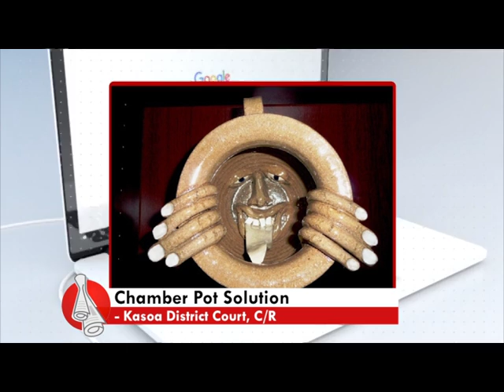Chamber Pot Solution - Don't Think Far News on Adom TV (16-7-18)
Chamber pot solution